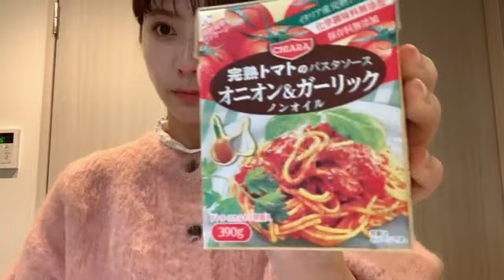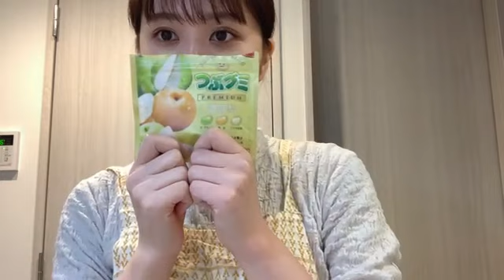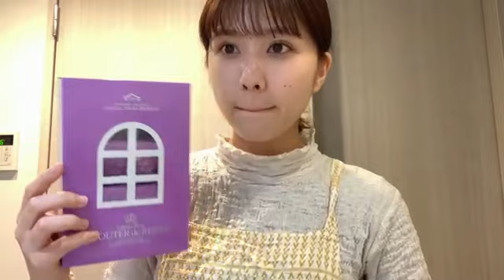清水 麻璃亜（AKB48 チーム８） 2022年12月21日 19時50分48秒